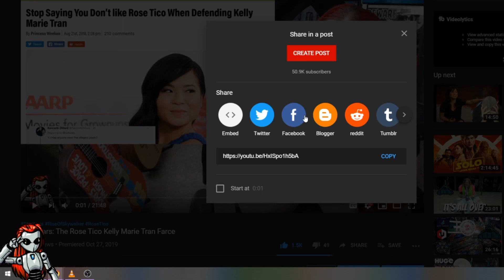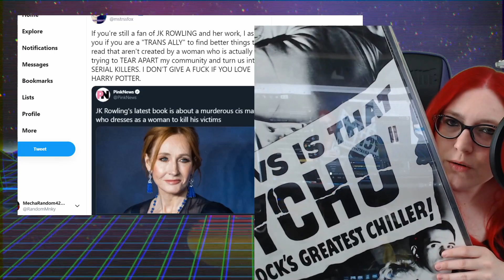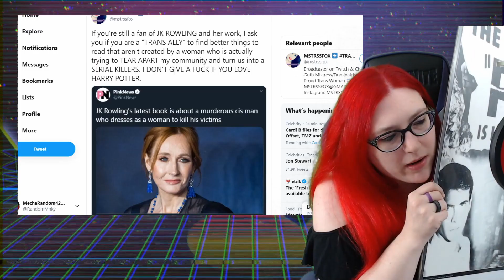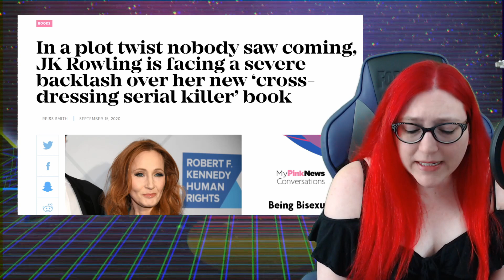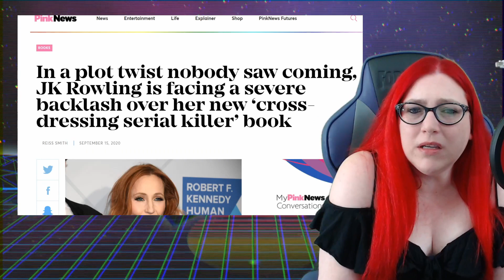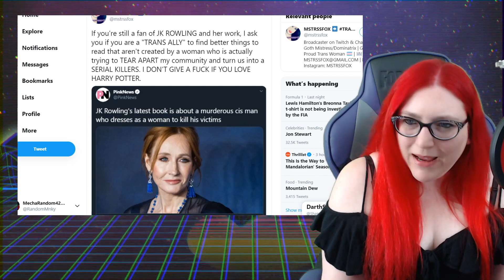They're Going After JK Rowling Again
JK Rowling, Harry Potter author and all around celebrity, is under the scrutiny of the outrage mob again. WHat did she do? What exactly are they upset over? The lack of originality? Are they themselves the ones assuming everyone is the same who identifies as the "T" in the alphabet?